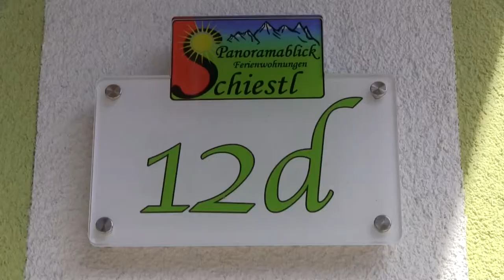Panoramablick Ferienwohnungen Schiestl (Sommerferien)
Ferienwohnungen Schiestl
Christian Schiestl
6290 Brandberg 12 d

production & editing by nik slatar (szhgc12)